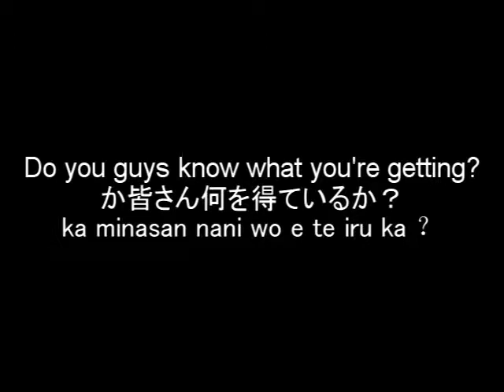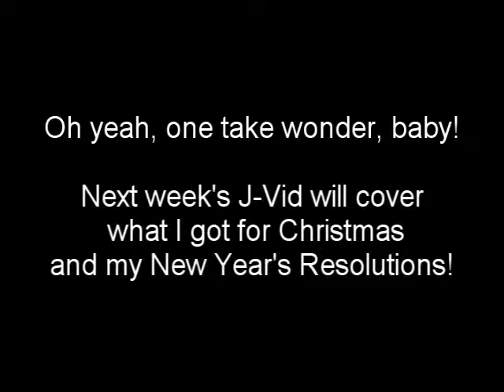Christmas 2009 - J-Vid 08 - TheAndySan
In this video, I talk about Christmas. Here is the dialog:

Hello everyone, this is Andy!
みなさん、こんにちは、このアンディです！
minasan , kon'nichiwa , kono andi desu ！

Christmas is this Friday!
クリスマスは今週金曜日です！
kurisumasu wa konshū kin'yōbi desu ！

Do you guys know what you're getting?
か皆さん何を得ているか？
ka minasan nani wo e te iru ka ？

I don't know what I'm getting for Christmas!
私はクリスマスに何がなっているか分からない！
watashi wa kurisumasu ni nani ga na~tsu te iru ka wakara nai ！

これは面白いことがあります！
kore wa omoshiroi koto ga ari masu ！

サンタさんに与えたものはコメント欄で教えてください！
santa san ni atae ta mono wa komento ran de oshie te kudasai ！

Meri Kuri!
メリクリ！
(short for) Merry Christmas!

TheAndySan